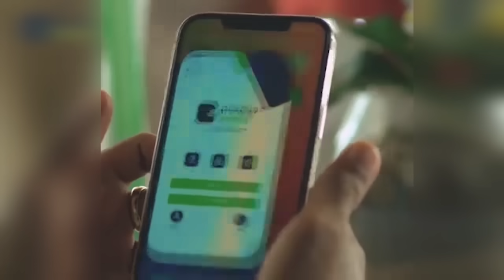KALAMAAN 23 NOVEMBER 2023